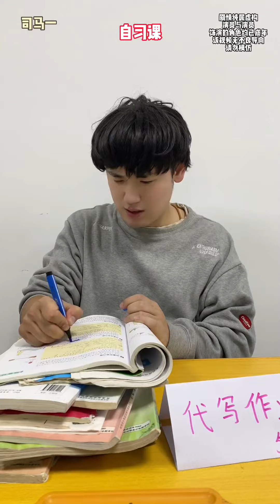铁锁连环《3》idiots